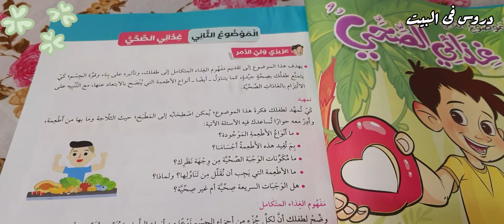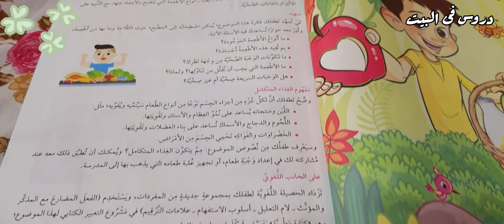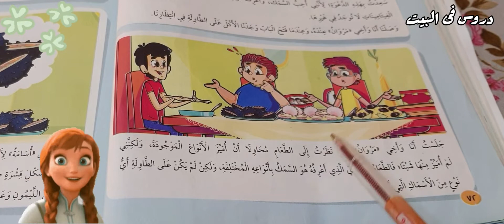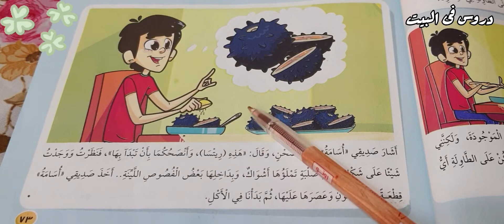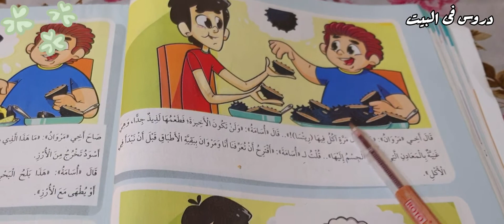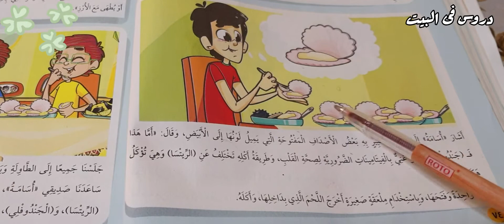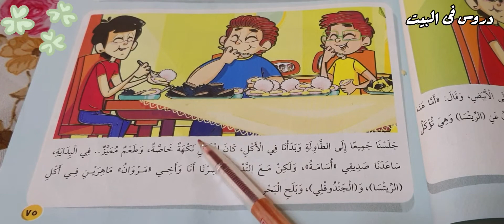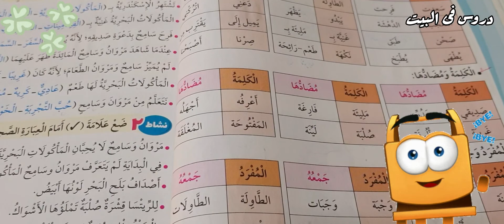شرح درس الأطعمة البحرية / قصة الإستماع/الموضوع الثانى/ كتاب سلاح التلميذ للصف الثالث الابتدائي 2022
شرح درس الأطعمة البحرية الموضوع الثاني عذائى الصحي
كتاب سلاح التلميذ منهج اللغه العربيه الترم الأول شرح الدرس + معانى الكلمات

حل أنشطه وتدريبات